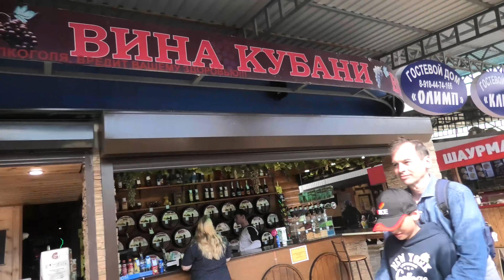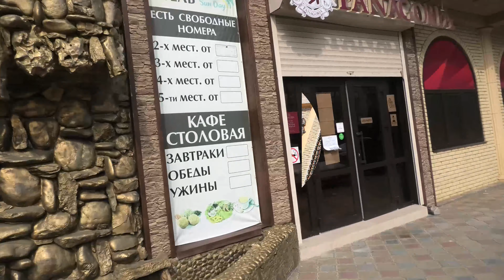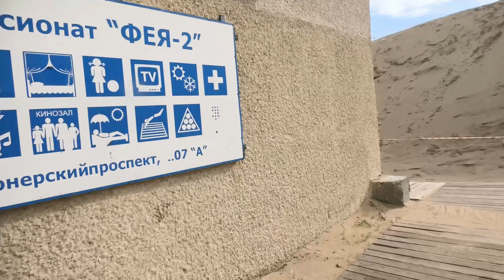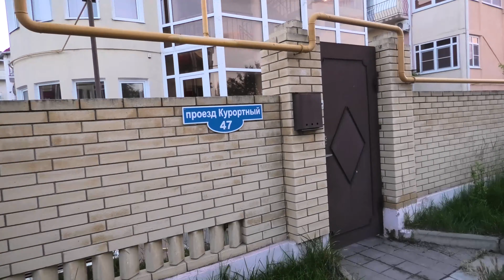Анапа: много песка, цветов, еды и музыки!